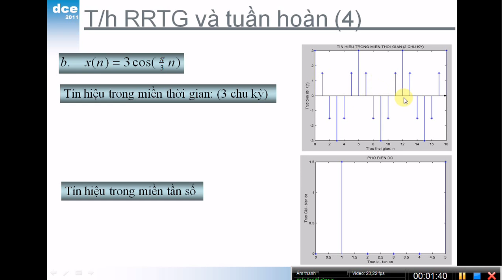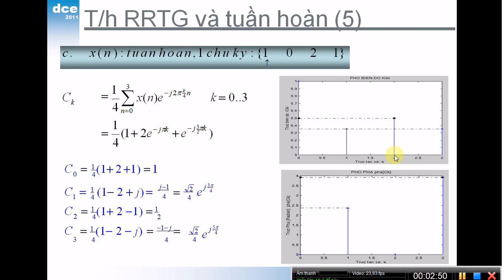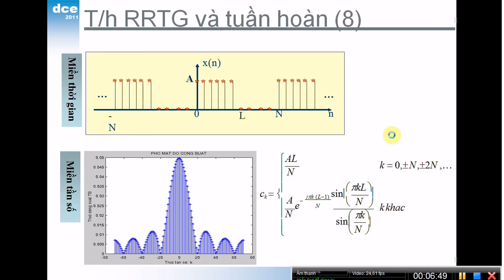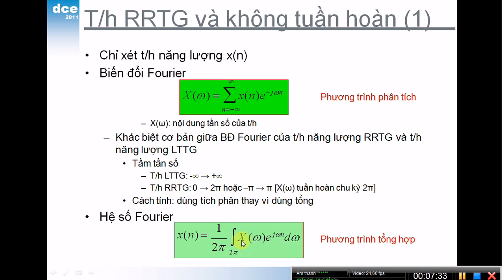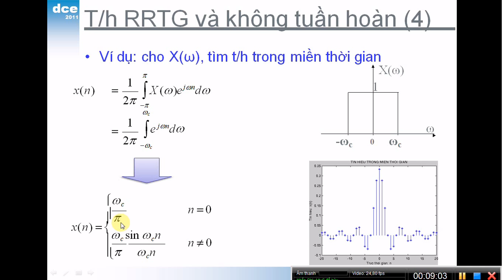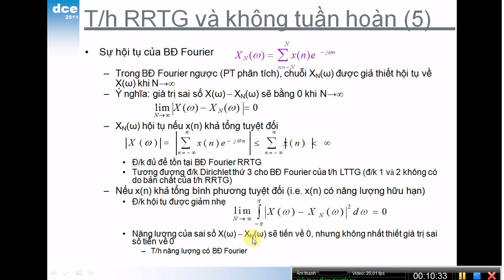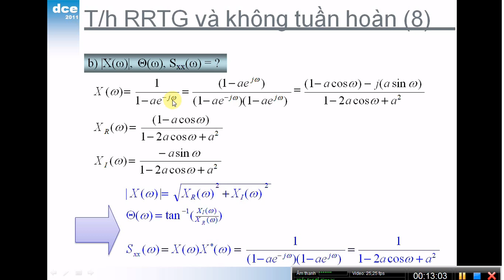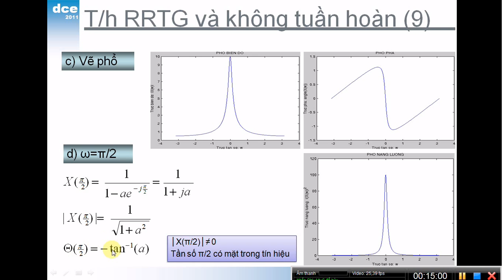Tín hiệu RRTG xử lý tín hiệu số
Tín hiệu RRTG  xử lý tín hiệu số-Nguyễn Công Trình
Những video này do tôi kỳ công tạo ra để chia sẻ cộng đồng những video hay ,kiến thức bổ ích về điện tử và y học